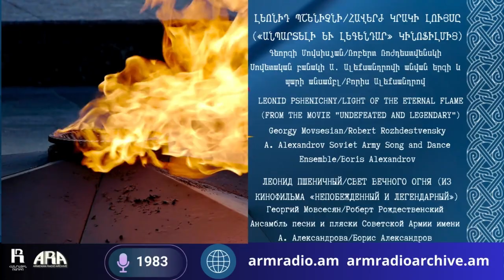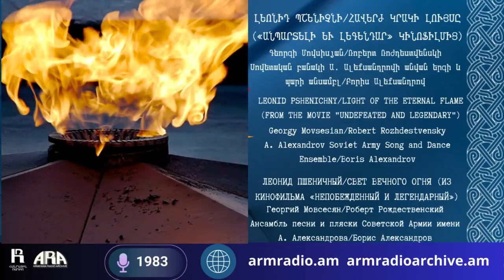Լեոնիդ Պշենիչնի Հավերժ կրակի լույսը «Անպարտելի և լեգենդար» կինոֆիլմից — сделано в Clipchamp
Leonid Pshenichny/Light of the eternal flame (from the movie "Undefeated and Legendary")